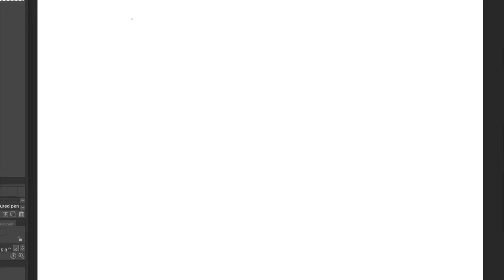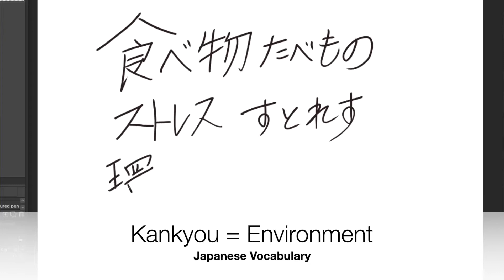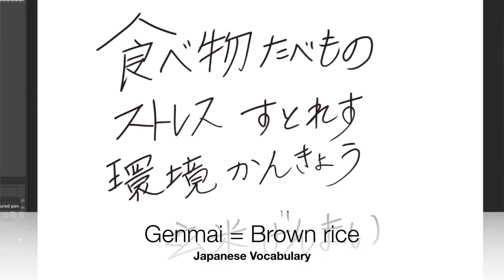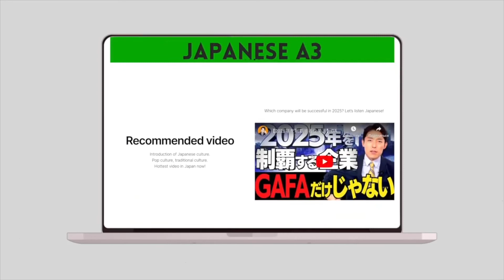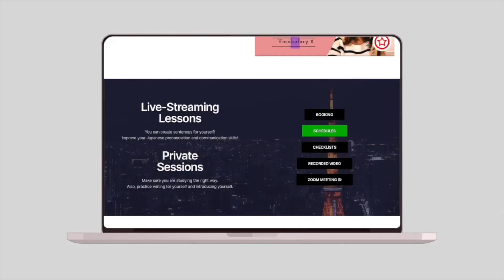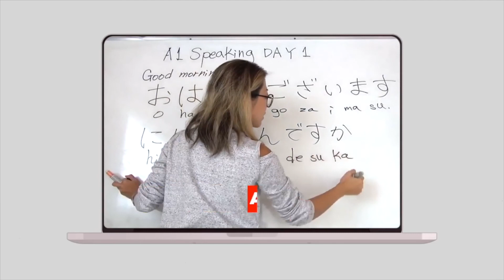【Terumi's Japanese🇯🇵 DETOX LIFESTYLE】WHY WE NEED TO DETOX WITH GENMAI(玄米)??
Hello!! I'm a native Japanese language instructor.
My job is to do the training on your Japanese speech skills.
But my previous job in Tokyo was to do the training on your detox lifestyle to be more healthy and to be more beautiful.
During this winter holiday, I'm talking about my detox lifestyle!
If you like it, please get my book (in Japanese!) You can learn what is written in my lessons!

Learn Japanese with us.
1 DAY FREE LESSON!!!

Become a Japanese teacher with a business support service.